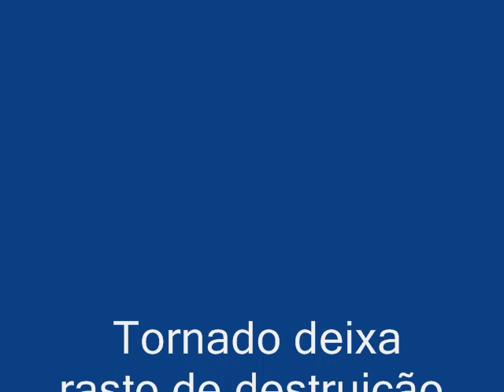Ferreira do Zêzere Tornado deixa rasto de destruição